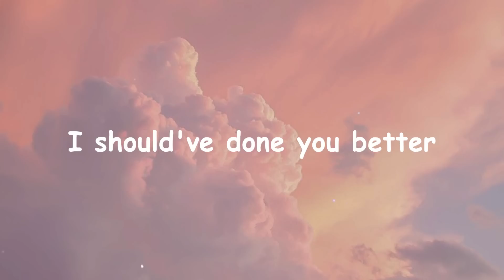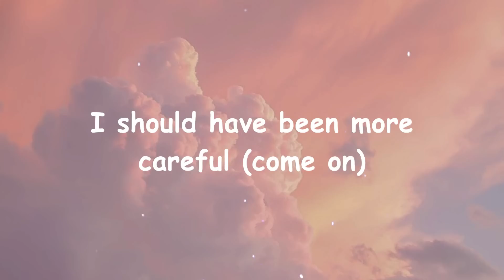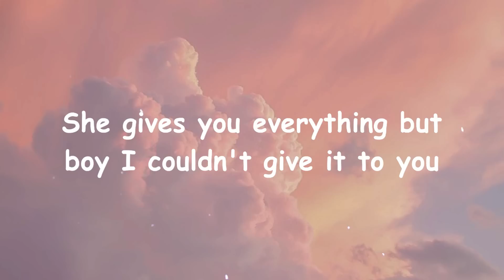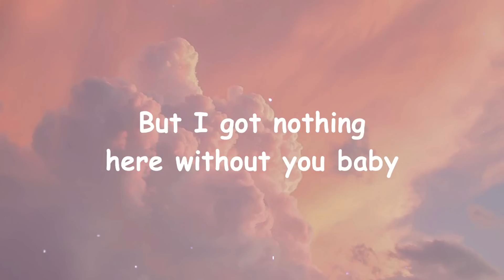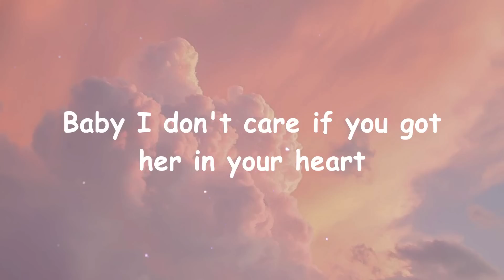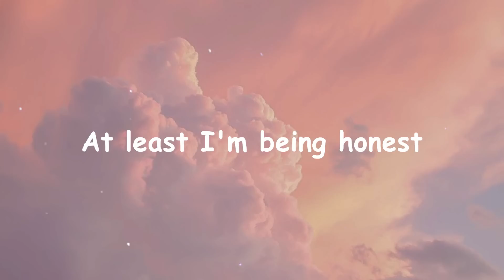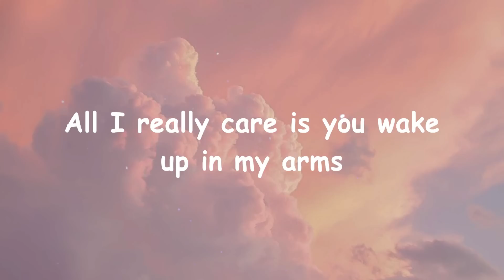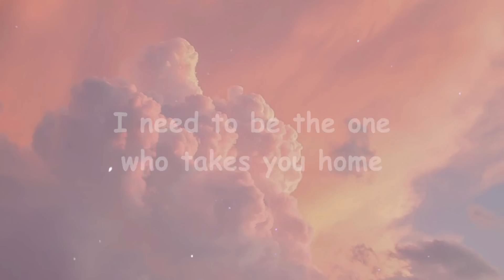Ariana Grande - One Last Time (Lyric Video)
🎤 Lyrics: Ariana Grande - One Last Time

[Verse 1]
I was a liar, I gave in to the fire
I know I should've fought it, at least I'm being honest
Feel like a failure, 'cause I know that I failed you
I should've done you better, 'cause you don't want a liar

[Verse 2]
I don't deserve it, I know I don't deserve it
But stay with me a minute, I swear I'll make it worth it
Can't you forgive me? At least just temporarily
I know that this is my fault, I should have been more careful

[Bridge]
Yeah, I know I should've fought it
I swear I'll make it worth it, yeah